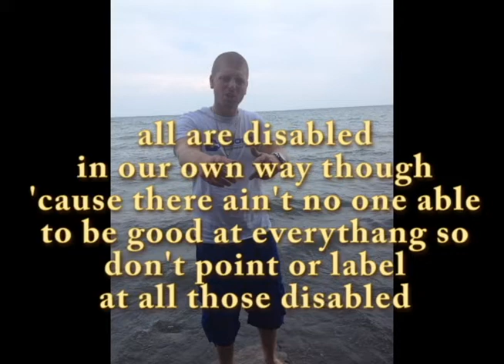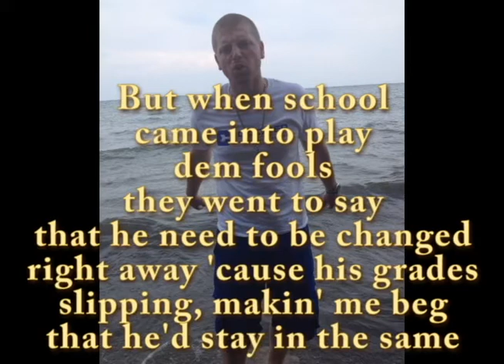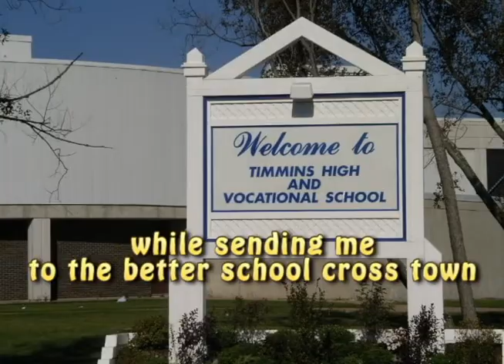Disabilities- BiG SiGz Feat Tom Bomb